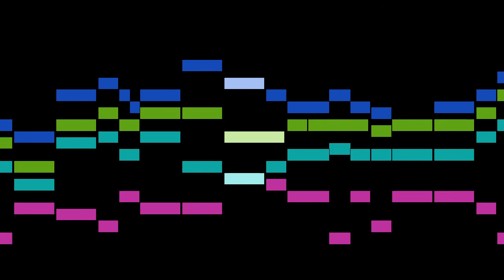Schütz - Ps.35: Herr, hader mit den Hadrern mein, SWV 132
An animated score of "Ps.35: Herr, hader mit den Hadrern mein, SWV 132", from Becker Psalter, Op.5, SWV 97-256, by Schütz.